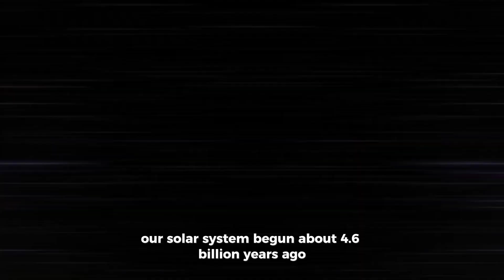Space Asteroids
Asteroids, sometimes called minor planets, are rocky, airless remnants left over from the early formation of our solar system about 4.6 billion years ago.

They probably consist of clay and silicate rocks, and are dark in appearance. They are among the most ancient objects in the solar system. The S-types ("stony") are made up of silicate materials and nickel-iron. The M-types are metallic (nickel-iron).